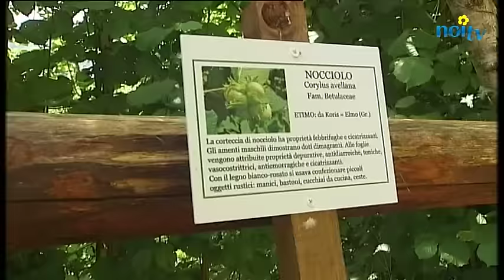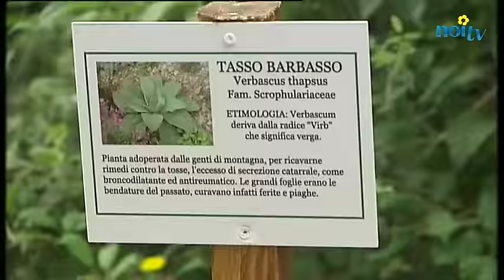Vagli, si arricchisce il percorso attraverso l'ecoparco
VAGLI SOTTO - Il ponte sul lago e il bio-parco di Vagli rappresentano il nuovo traino turistico di questa estate 2016 in Valle del Serchio. Da oggi il percorso è caratterizzato dalla presenza di tabelle o cartellini che descrivono con precisione le piante spontanee che si incontrano lungo il tracciato.

NoiTv